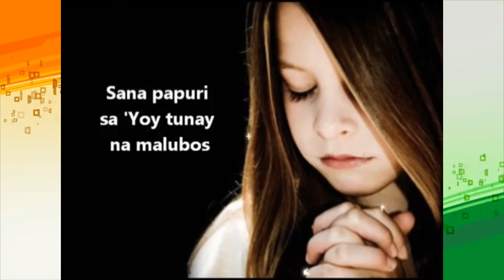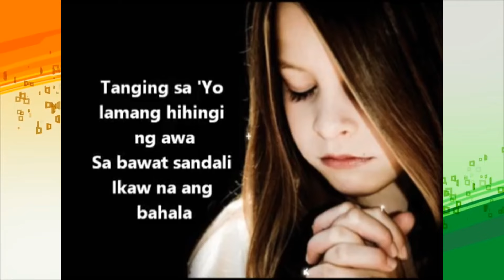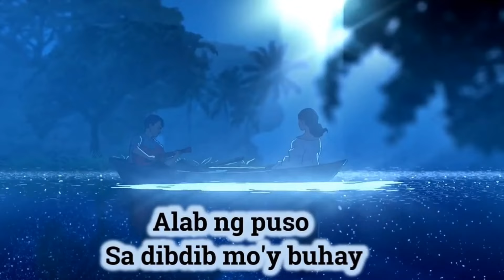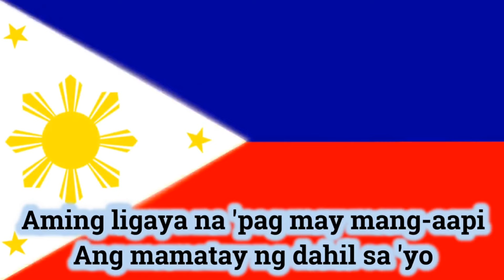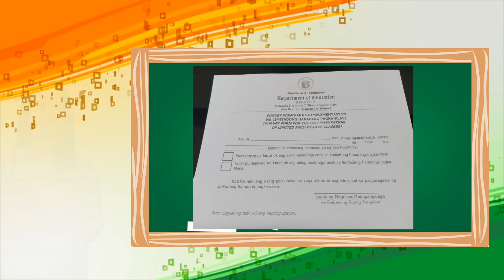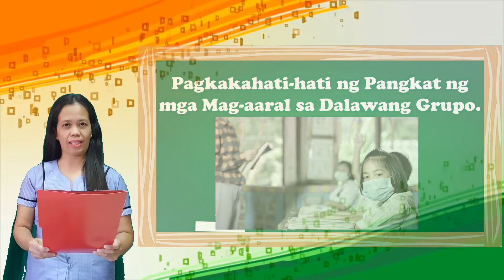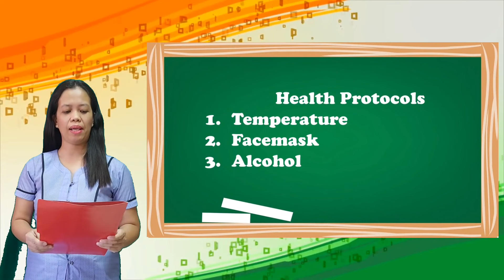Orientation for the Preparation and Implementation of Limited Face-to-Face